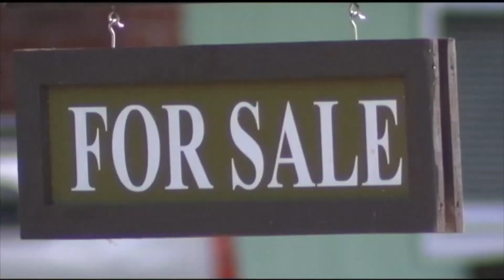Seattle Washington - Is Now the Time To Buy A House In Seattle WA? | Living in Seattle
Get ready to dive deep into the Seattle real estate market! In this exclusive interview, Farah Jadran sits down with founder and CEO of RexMont Real Estate, Adriano Tori, to discuss the recent .25% rate increase announced by the Federal Reserve and its potential impact on home buyers in the Emerald City.

📈 Discover key insights into the Seattle real estate landscape, including current trends, market dynamics, and expert predictions. Adriano Tori, with years of experience in the industry, shares his invaluable perspective on how this interest rate adjustment might affect your real estate decisions.

🌆 Seattle has always been a vibrant and competitive real estate market, and understanding the nuances of rate changes is crucial for anyone looking to buy or invest. Join us as we break down the complex aspects of the market in a personable and engaging manner.

🔑 Topics Covered:
The Federal Reserve's recent .25% rate increase
How this rate hike impacts Seattle's real estate climate
Tips for home buyers navigating a changing market
Exclusive insights from Adriano Tori, a leading figure in the industry.

Whether you're a first-time homebuyer or a seasoned real estate investor, this interview is a must-watch. Don't miss out on this opportunity to gain a competitive edge in the Seattle real estate market.

If you find this video helpful and want to know more about Bellevue WA, REACH OUT BELOW! We'd love to help.

🏙 Moving to Seattle? 🏡

We receive calls and emails every day from people like you who need help with their move to/or upgrading/downsizing in Seattle. We're here to assist you every step of the way. We absolutely have a great time 😍 Whether you're moving in a week or three months, give us a call ☎️, send us a text 📲, shoot an email 📧 so we can help you make an easy move to Seattle 😃

📌 Timestamps:
00:00 Intro
00:20 Adriano Tori
01:05 How is it impacting someone to buy right now?
01:57 Advice for home buyers

*all information provided in this video is subject to change. Opinions expressed are to serve as courtesy*

Adriano Tori- Broker I Owner #27660
RexMont Real Estate